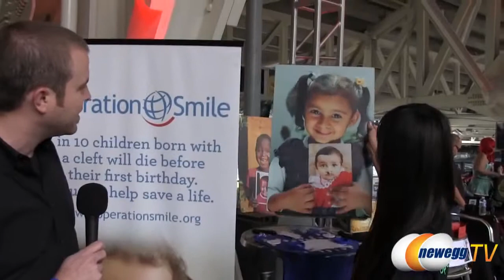Comic Con 2013 - @ NerdHQ with Intel, ASUS and Operation Smile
Hooray!

- Credits -
Presenter  Paul
Producer  Lam
Camera  Jenny and Steve
Post-Production  Kyle

Newegg Inc. provides the information contained herein as an educational service. Although we believe the information in this presentation to be accurate and timely, because of the rapid changes in the industry and our reliance on information provided by outside sources, we make no warranty or guarantee concerning the accuracy or reliability of the content or other material which we may reference. This presentation is provided on an